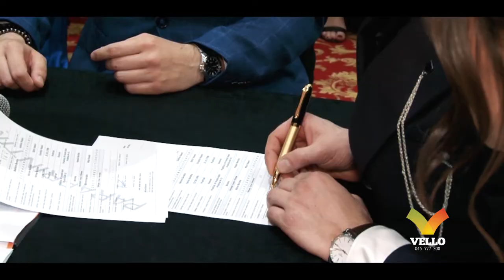VELLO - Dasma Adelina & Bashkim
Trailer i dasmes te çiftit Adelina & Bashkim